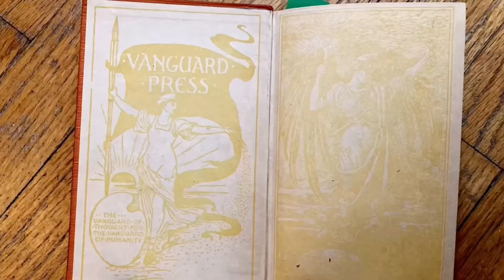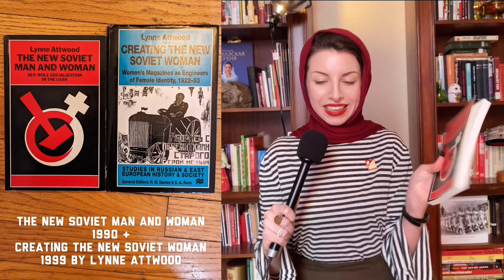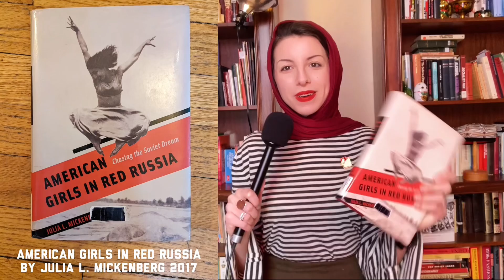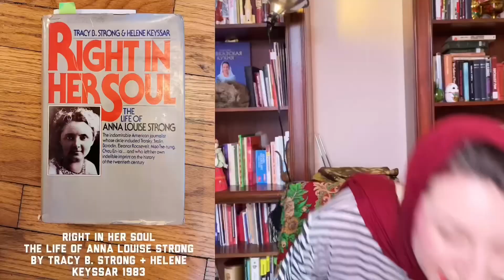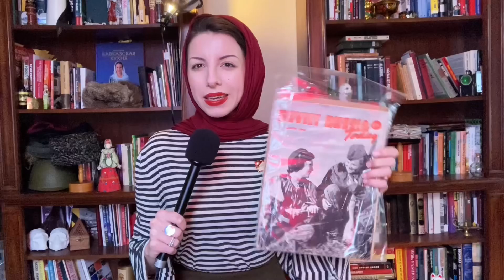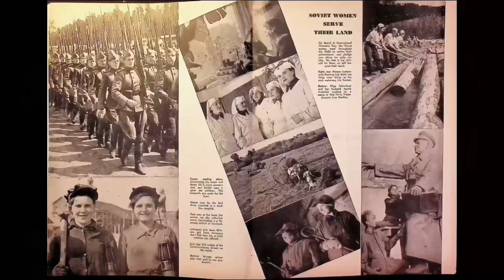Women in the USSR - A reading list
- Women In Soviet Russia by Jessica Smith 1928

- Equality Of Women In The USSR Materials from the international seminar of equality 1956

- American Girls In Red Russia by Julia L. Mickenberg 2017

- The New Soviet Man And Woman 1990 + Creating The New Soviet Woman 1999 by Lynne Attwood

- Right In Her Soul The Life Of Anna Louise Strong by Tracy B Strong 1983

And all the free scans + pdfs on my website under Women !

Happy Women's Day comrades 💖📚

Time Stamps:
00:00 Intro
00:19 Women In Soviet Russia by Jessica Smith
01:30  Equality Of Women In The USSR
02:41 The New Soviet Man And Woman + Creating The New Soviet Woman by Lynne Attwood
05:18 American Girls In Red Russia by Julia L. Mickenberg
07:14 Right In Her Soul The Life Of Anna Louise Strong by Tracy B Strong
09:13 Soviet Russia Today Magazine March 1945
10:14 Free pdfs on LadyIzdihar.com
10:55 End rambling